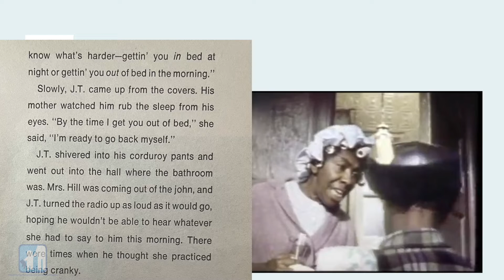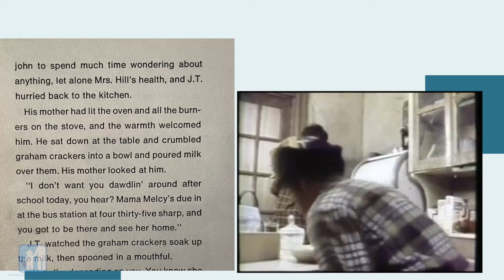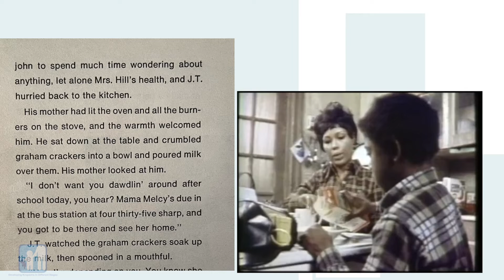Drop Everything and Read! JT by Jane Wagner Part 1! March Reading Month 2022 | Developing K.I.D.S.